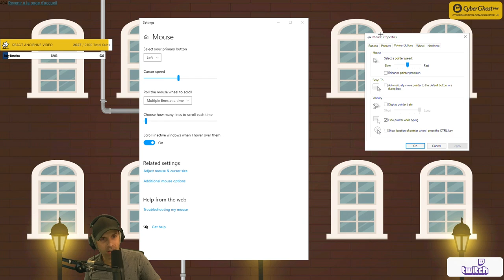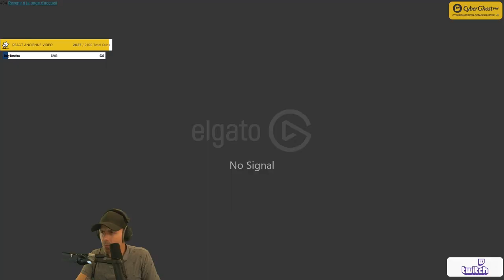N'oubliez JAMAIS de faire CA (c'est grave...) ! 🎓 Rainbow Six France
Comment peux-t-on oublier ça ?!?!

🥋 Vous souhaitez le même COACHING en LIVE ?